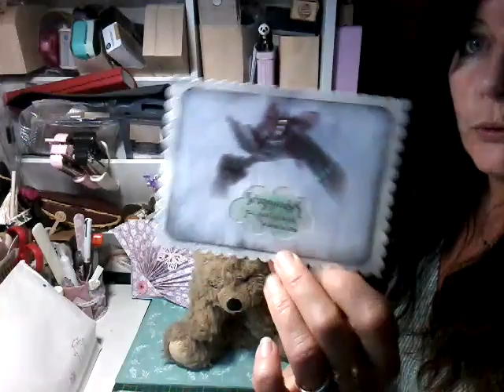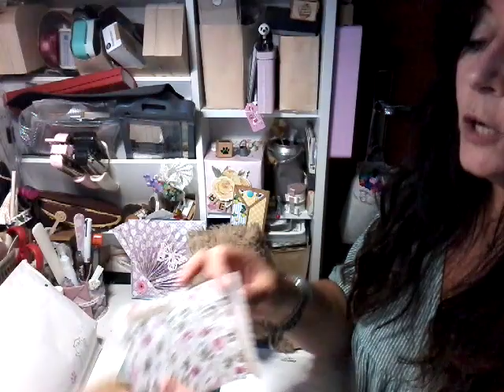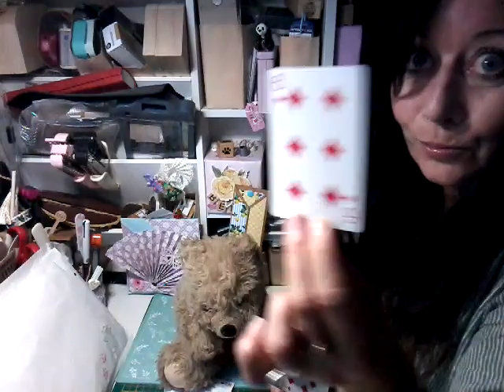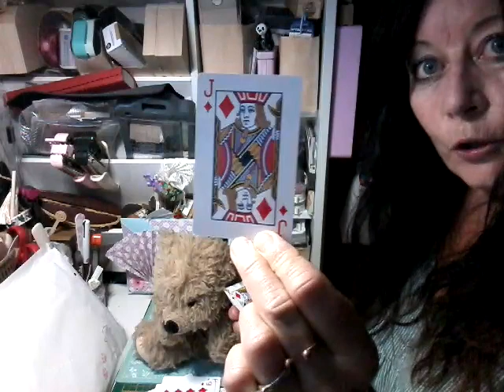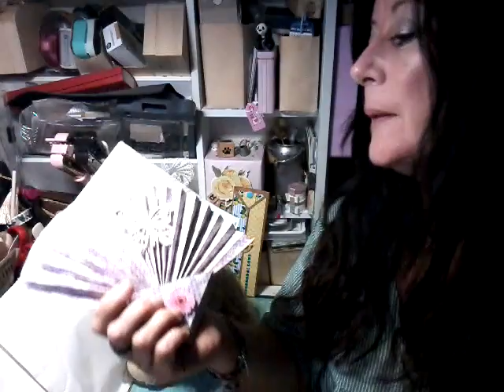Enveloppe du jeudi n24 et tirage au sort de la 23